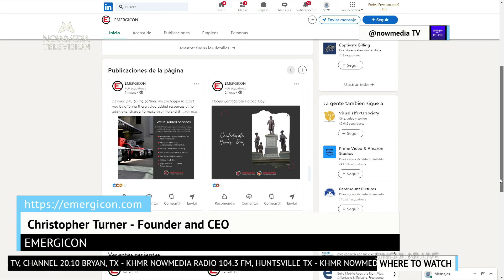Vital Signs | Understand the Nuances in Medical Billing and Areas of Confusion (Part 2 of 2)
In this two-part interview series, Christopher Turner, CEO and Founder of EMERGICON, chats with Jen Gaudet on the Vital Signs television show. He shares his insights on emergency care structure, expenses, and misconceptions. He also provides three ways to advocate for yourself and loved ones who use emergency medical services.

Divided into two segments, the discussion covers:
Part 1: The misconception of emergency services readiness vs. utilization and how to advocate for yourself with insurance companies and providers

Part 2: The value of advocating to your elected representatives and understanding the nuances of medical billing (from types of coverage to trauma center locations)

(Source: NowMedia Television, Vital Signs)